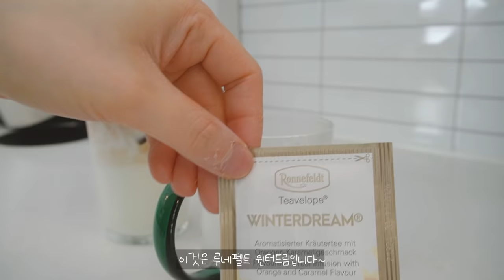감성 카페 브이로그 | 🐻: 어디서 오셨어요? 🙋‍♂️: 제주도요! 🐻: ∑(°口°๑)❢❢) | 재밌는 카페 일상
안녕하세요:)
이번 영상은 재밌는 카페 일상 준비해 봤어요🥰
카페 브이로그 뿐만 아니라
베이킹 하는 장면도 알차게 담아봤답니다:)
그럼 재밌게 시청해 주세요 ㅎㅎ

@nebokgom_cafe (카페계정)

Music♪
♬ Could Have Been Stardust - Sam Shore
♬ Get over You Again - Christine Smit
♬ I Wish - Mindme
♬ Red Tea - Franz Gordon
♬ Think About You - Sture Zetterberg
♬ EHide and Seek - Magnus Ludvigsson